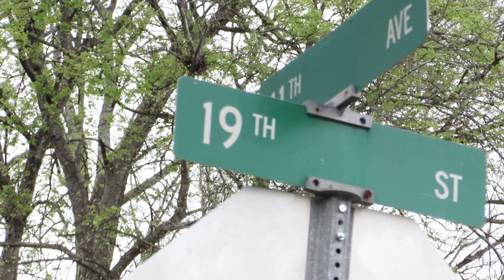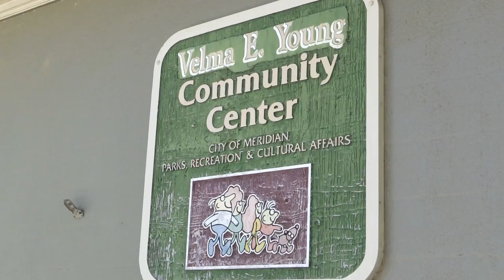Mayor Percy Bland - A Change Agent for Meridian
Filmed and Produced in April 2017